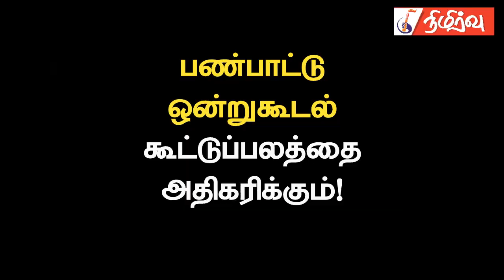பண்பாட்டு ஒன்றுகூடல் கூட்டுப் பலத்தை அதிகரிக்கும்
பண்பாட்டு ஒன்றுகூடல் கூட்டுப் பலத்தை அதிகரிக்கும்  எனத் தெரிவித்தார் யாழ். பல்கலைக்கழக நாடகமும் அரங்கியலும் துறையின் முதுநிலை விரிவுரையாளரான கலாநிதி சிதம்பரநாதன்.  மக்களை எவ்வாறு திரட்டலாம்? 2009 க்குப் பின்னர் பாரிய மக்கள் எழுச்சி அரங்குகளை ஏன் நடாத்த முடியவில்லை? எனும் கேள்விகளுக்கு பதிலளித்தார்.